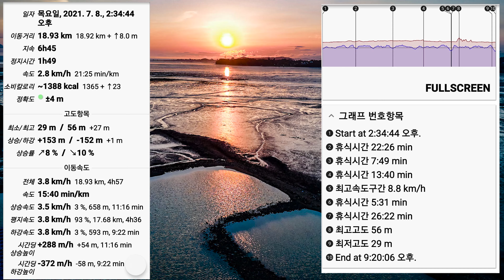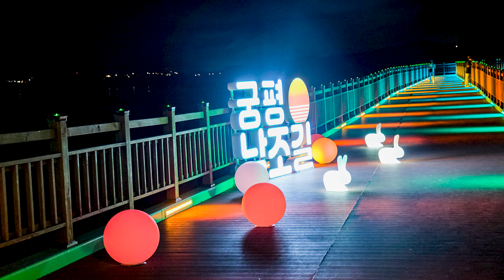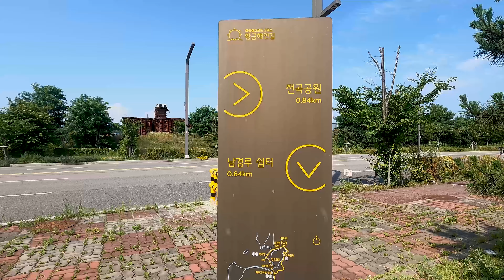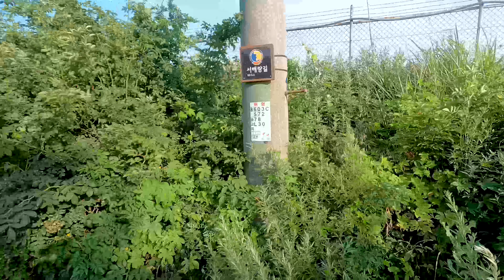서해랑길 88코스 황금해안길 화성 전곡항에서 백미리 궁평항 까지 낙조를 보며 힐링 아름다운 해안길 산책